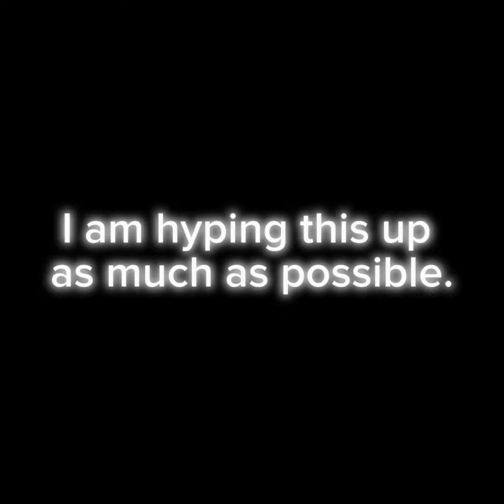The Insurgency | Official SSRP Teaser